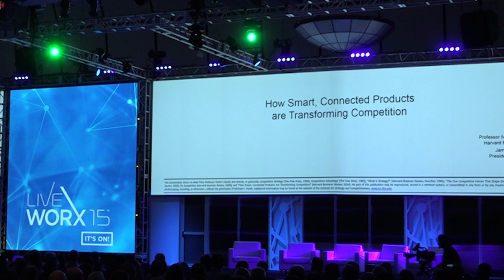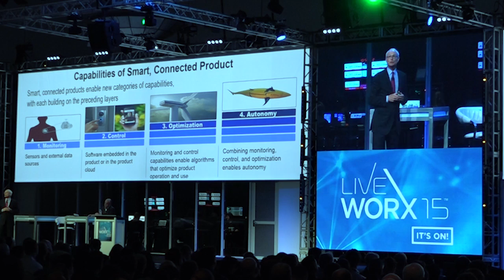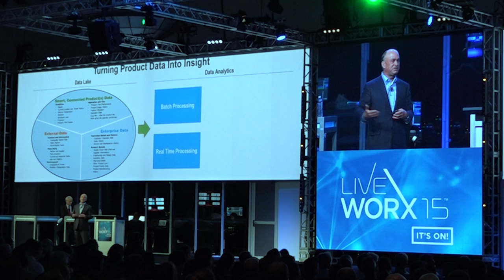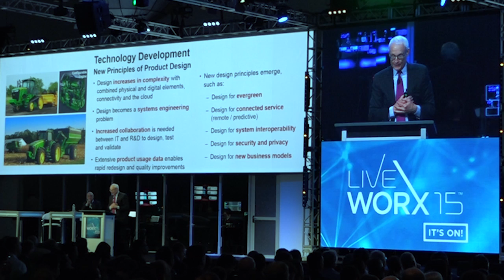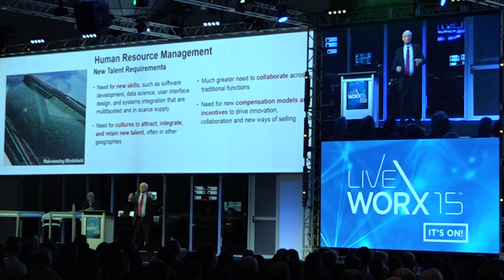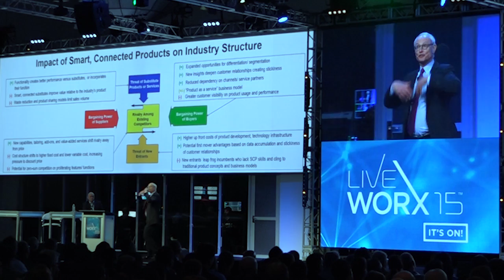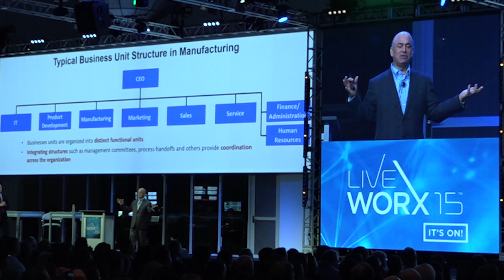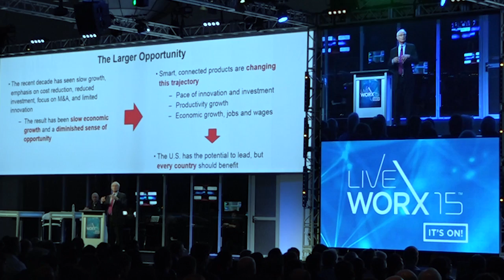Michael Porter & Jim Heppelmann : how IoT changes competition and companies : Liveworks 2015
Competition expert, Michael Porter, joins PTC CEO Jim Heppelmann for a lively discussion about the Internet of Things and competition. They find that IoT will not only impact the competitive landscape, it will also force changes in company structures and how we will work in the future.